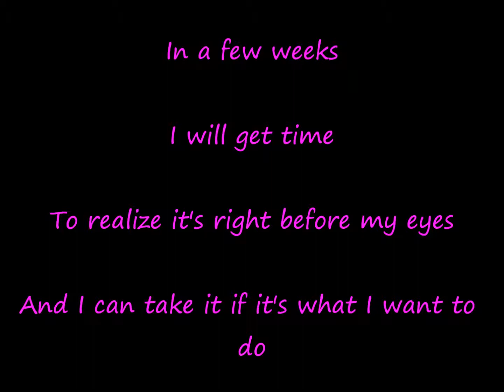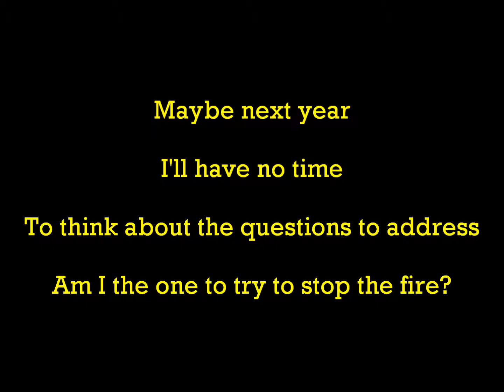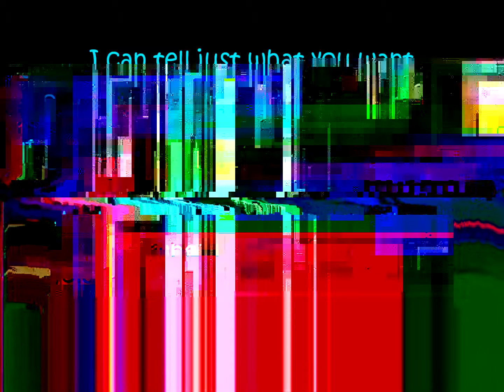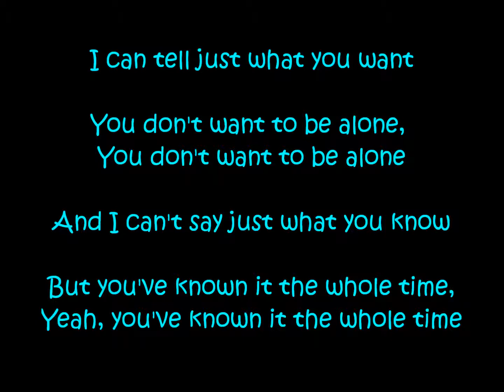What You Know-Two Door Cinema Club.wmv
No copyright or infringement is intended.